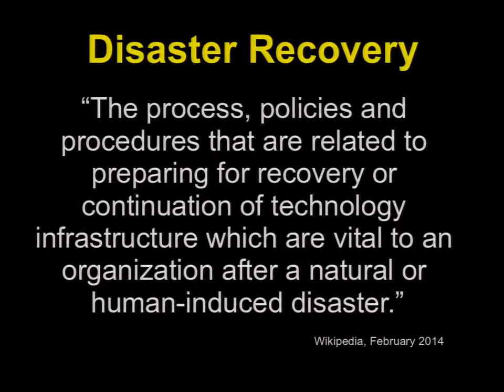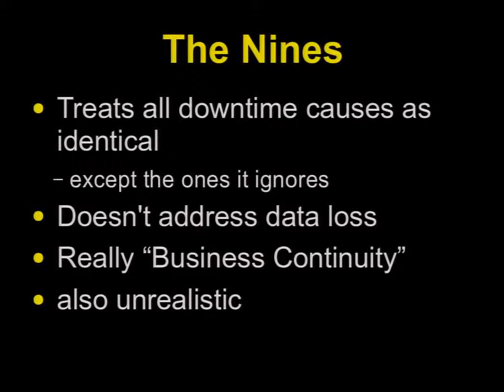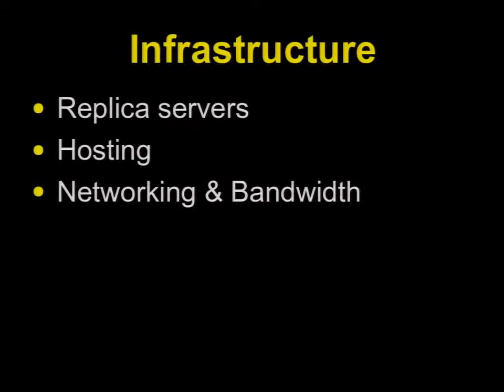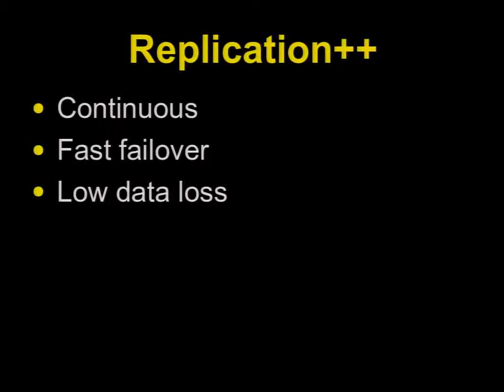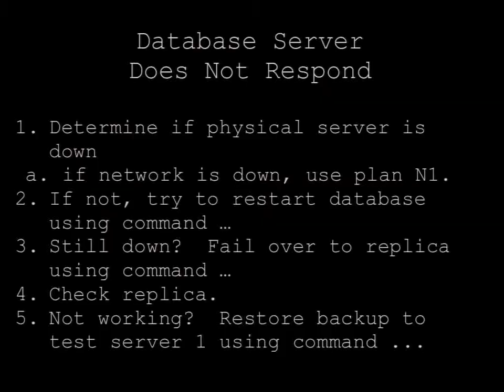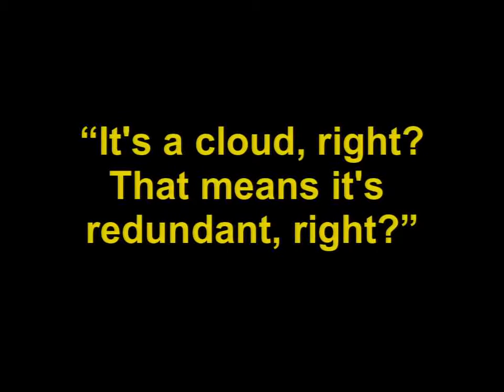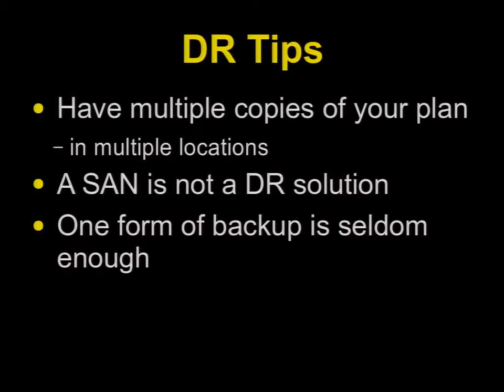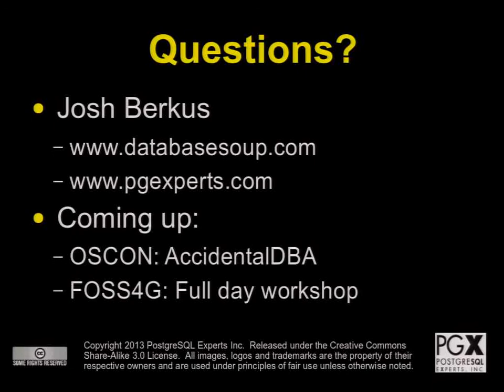HowTo DR planning for the worst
by Josh Berkus

planning for the worst

There's a lot more to disaster recovery than making backups. Most of DR, in fact, is planning instead of code: knowing what you need to do when disaster strikes, how to do it, and who does it. Further complicating things, management and admins are fond of preparing for unlikely events while failing to prepare for probable outages at all.

There's a lot more to disaster recovery than making backups. Most of DR, in fact, is planning instead of code: knowing what you need to do when disaster strikes, how to do it, and who does it. Further complicating things, management and admins are fond of preparing for unlikely events while failing to prepare for probable outages at all. This talk will outline how to make a disaster recovery plan, and some basic dos and don'ts of DR. Included:

The three most common downtime causes
Determining acceptable losses (and getting management to agree)
Backup vs. Replication
Planning for the unexpected
Against Improvising (always have a Plan B)
Public Cloud DR
Other Dos and Don'ts
When disaster strikes, it's too late to start planning. Do it now.